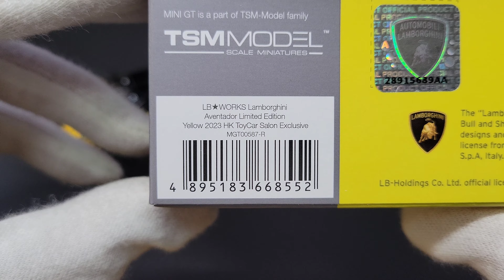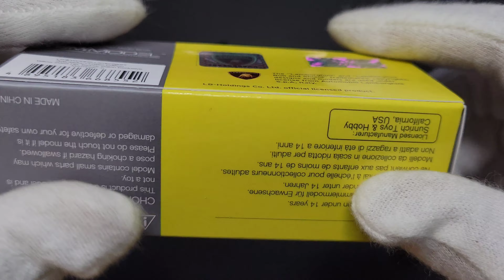MGT00587 | LBWK Lamborghini Aventador 2023 HK Toycar Salon Exclusive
As a devoted collector, I feel incredibly privileged to have been part of this event. The highlight of my experience was meeting the esteemed Glen, a renowned figure in the industry, and securing his autograph on the box. It truly made the day unforgettable.

Now, let's turn our attention to the model car itself. The attention to detail is commendable, with sharp small fonts and edges that add a touch of precision. However, it's important to note that the body paint falls short of expectations. The application is uneven, with some areas appearing too thick, which detracts from the overall aesthetic.

To make matters worse, the spoiler arrived broken, requiring my own resourcefulness to fix it. This was disappointing, as I had hoped for a flawless model straight out of the box.

All things considered, I would rate this model a 6 out of 10. While it has its flaws, it still holds value in my collection due to its association with the 2023 Toycar Salon and the autograph from Glen.